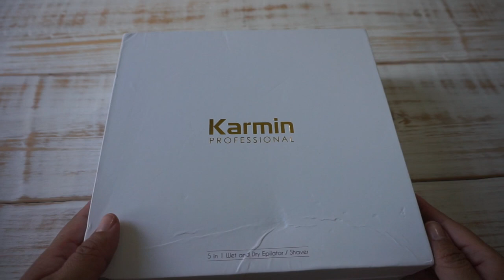Depiladora, Maquina de Afeitar 5 en 1 Húmedo y Seco | KARMIN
EDITOR QUE USO PARA MIS VIDEOS
CAMTASIA STUDIO